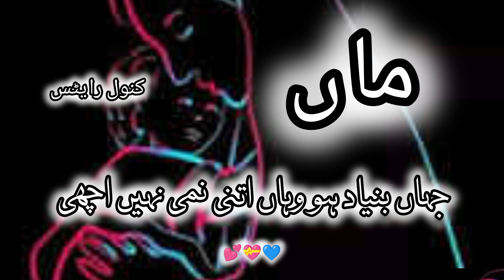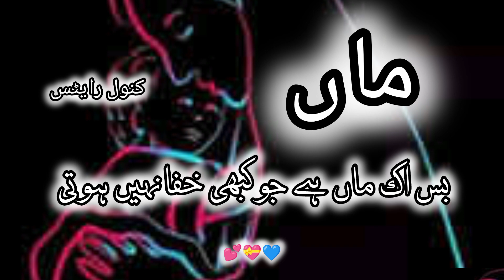Maa (Mother) urdu poetry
new mother day poetry